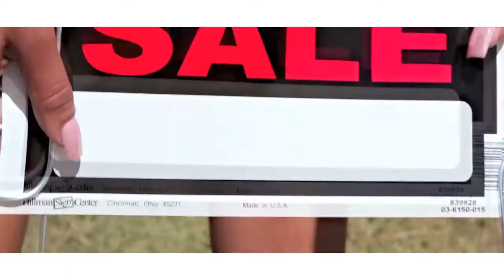HOODRICH HONEY'S PROMO! Dir by: BJ Hustle